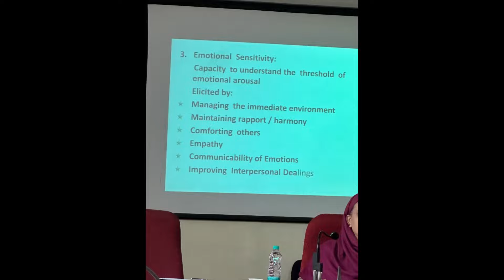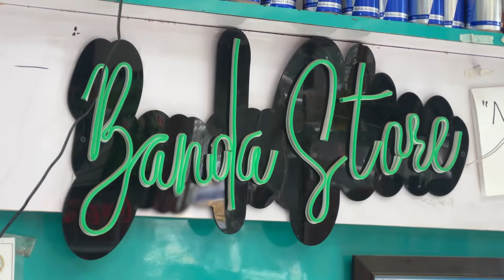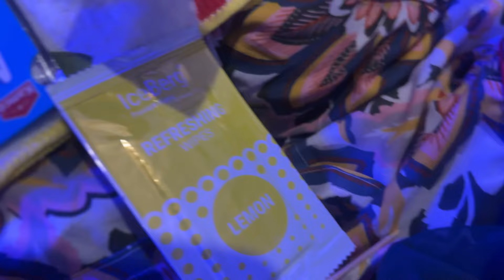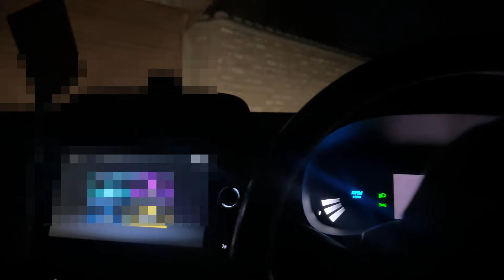WAZWAAN 2024| BEAL TOMUL | HAJJ SAAL | IMPA TRAINING FOR WOMEN OFFICERS | FT KRALKOOR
It was a great initiative by Dr Samia Jabeen g to propose such training program for women officers of Valley through IMPA , in particular for Engineering field. It was so good to see women holding such strong chairs and running challenging departments of Valley. After training was over I had to attend a dawat from a dear friend and her adorable family. Such a sweet family who invited me because I am leaving for Hajj in coming days Inshallah. May Allah bless the entire family immensely and give them highest rewards for their immense love towards me. BAEL TOMUL was a big surprise though , totally loved it 🥰